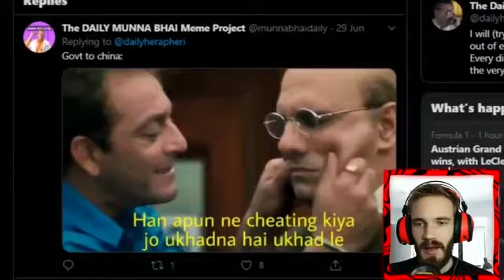Pewdiepie speaking in Hindi